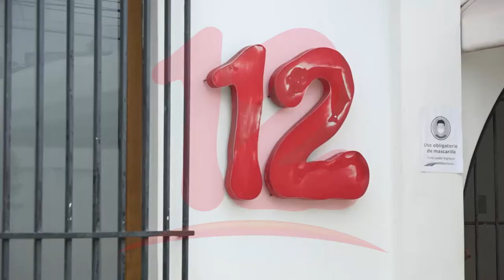Ciudadanía se solidariza con Canal 12 ante embargo arbitrario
NosResistimosAlEmbargo Ciudadanía se solidariza con propietarios y trabajadores de Canal 12 ante embargo arbitrario de la DGI.